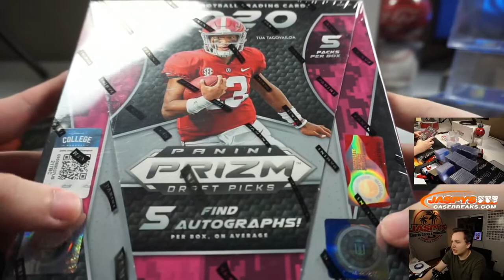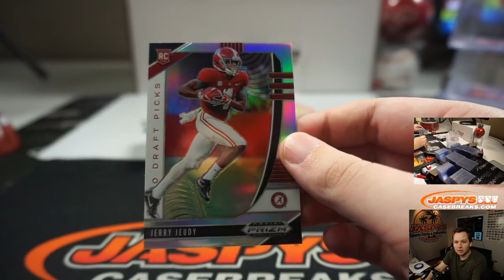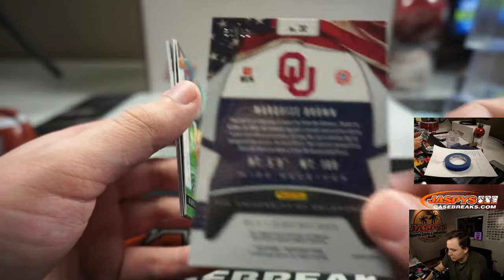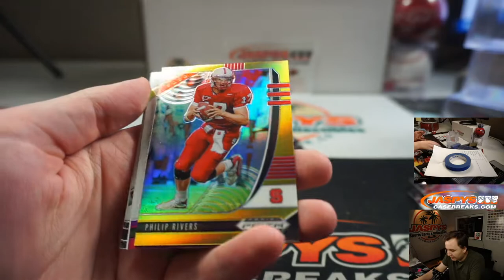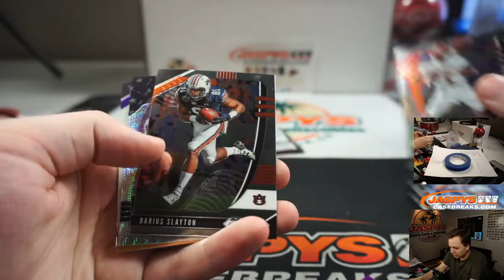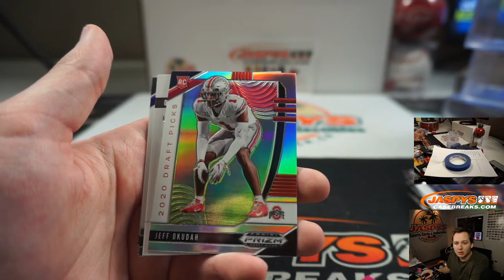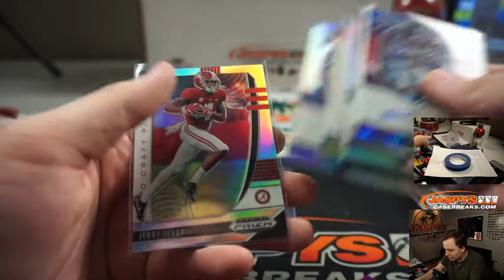4/24 - PERSONAL BOX 2020 Panini Prizm Draft Picks Football for AJ A.